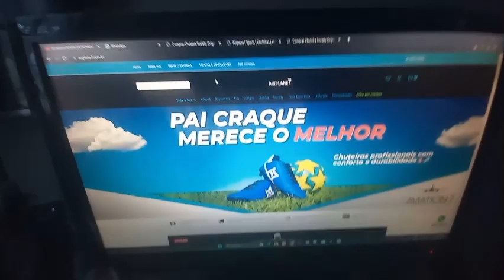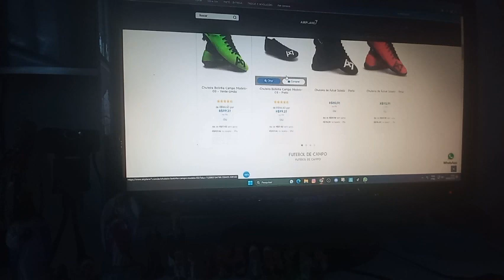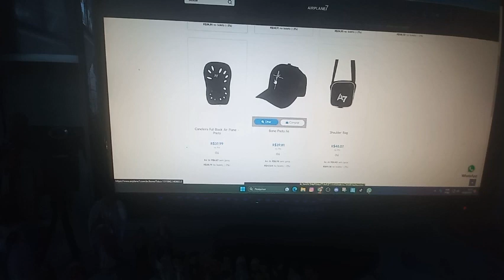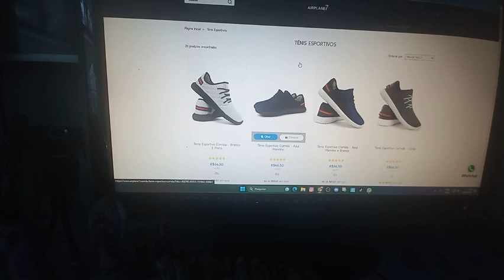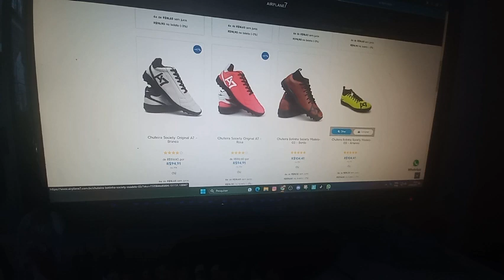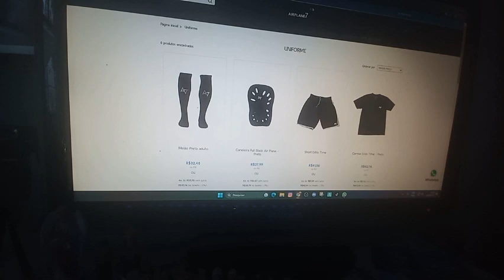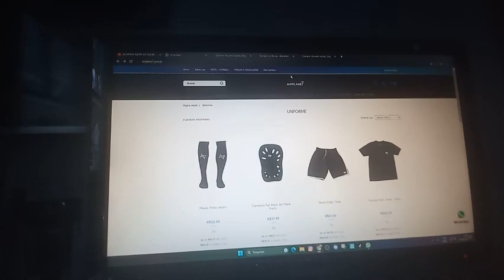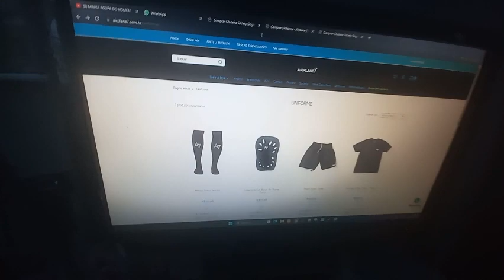eu conhecer site loja virtual airplane7 sport vai tam 39 ate tam 48 tenis uniforme futebol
pessoal youtube inscrevase canal matheus barbosa vlog20 rumo falta muito pouco500 inscrito